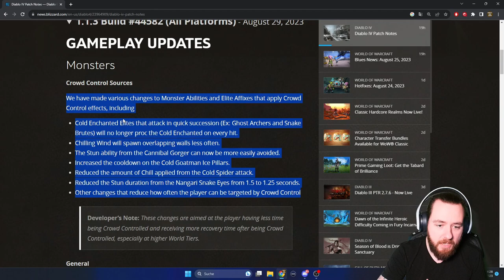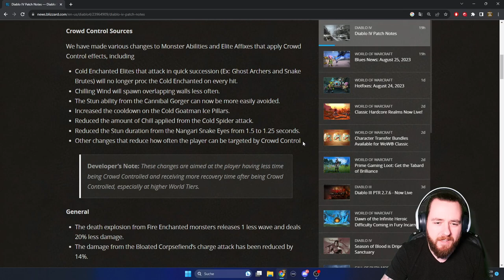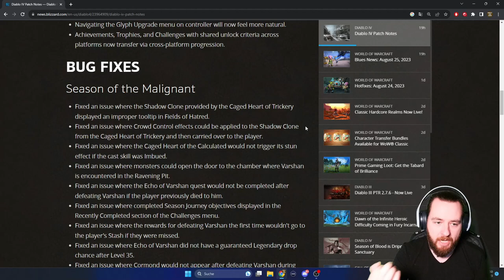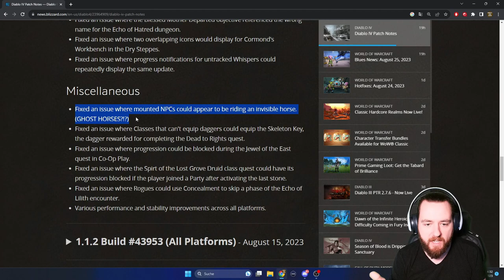ÄNDERUNGEN zu CROWD CONTROLL & BUG FIXES in PATCH 1.1.3 DIABLO IV